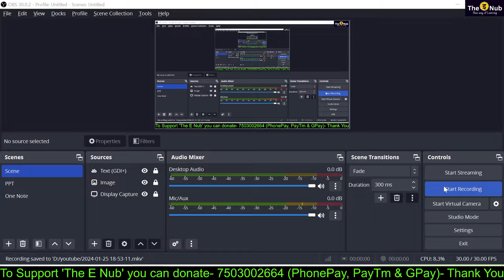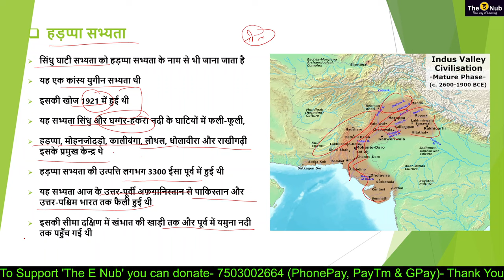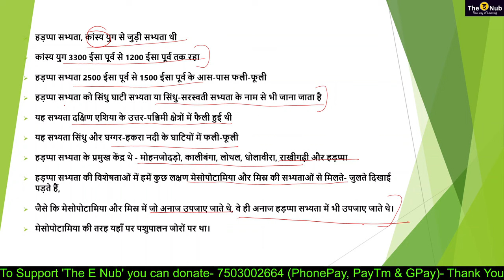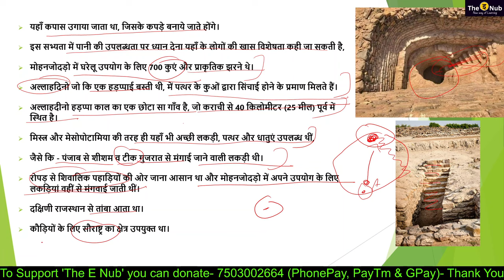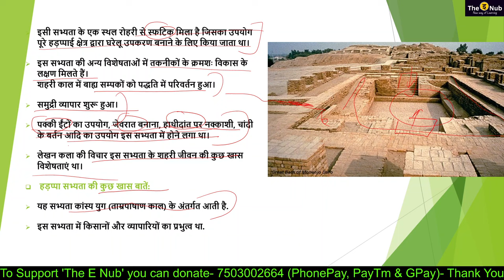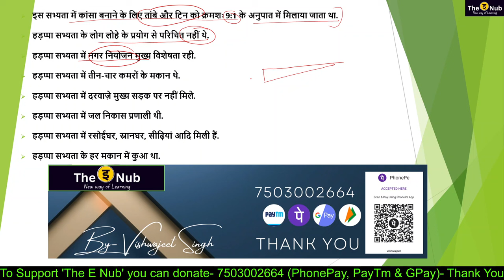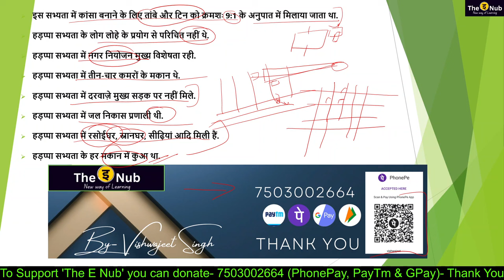MHI-101 UNIT 2 || कांस्ययुगीन सभ्यताएं-I (Part-3) || MA History - IGNOU || MAHI @NubInfo